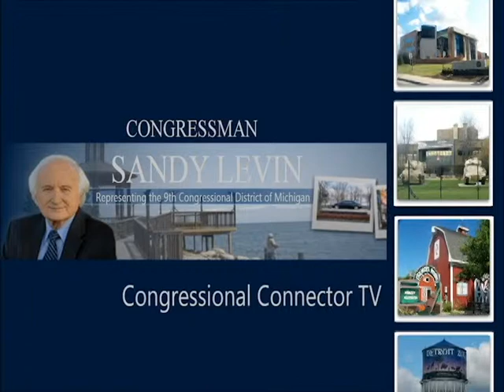SNAP Challenge June 2013